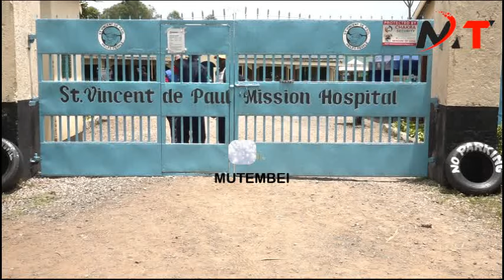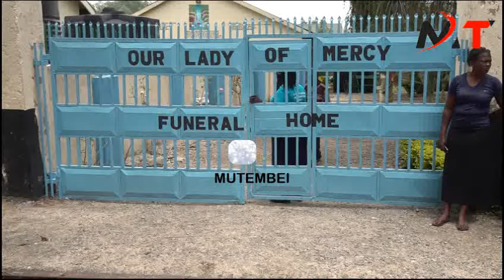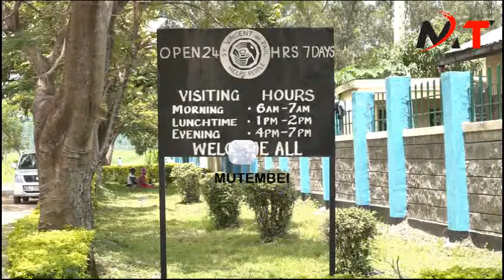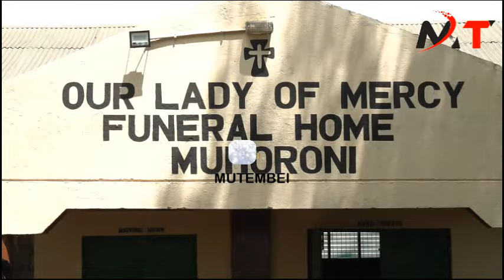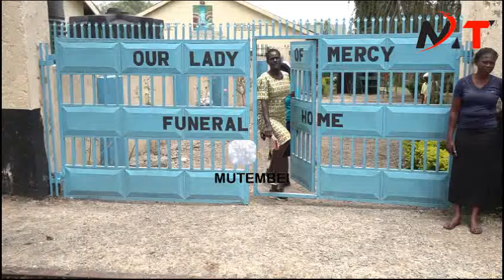SAD!!AS FAMILLIES BREAKS INTO TEARS AT THE MORTUARY WHILE VIEWING BODIES OF PEOPLE DIED IN ACCIDENTS